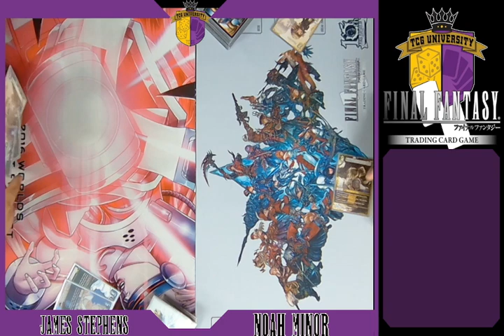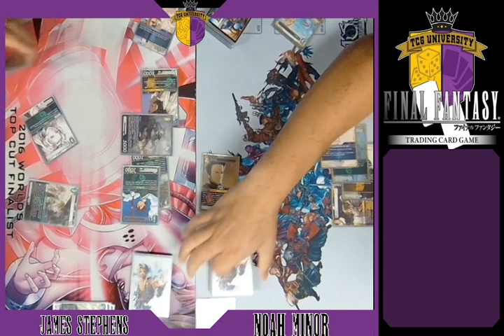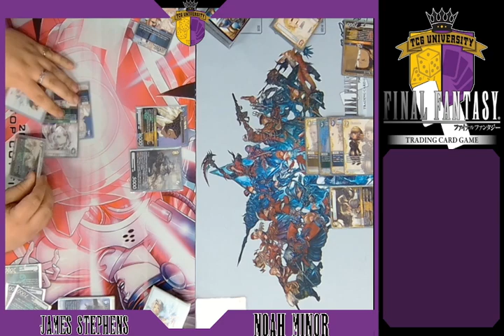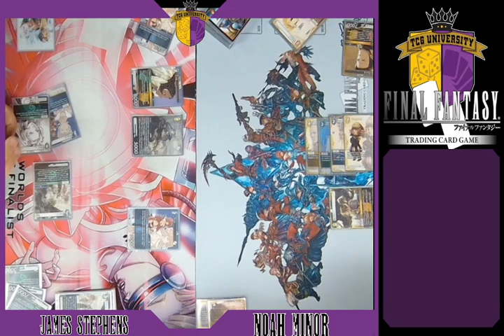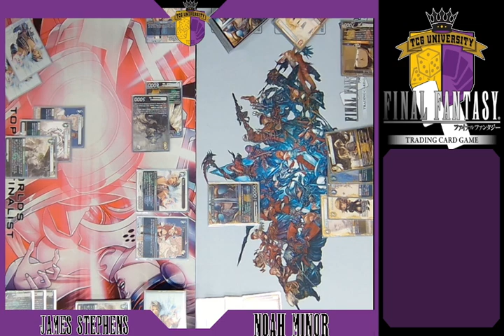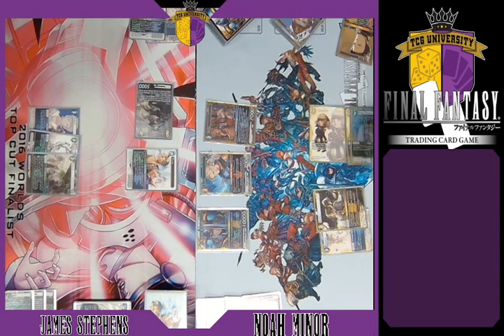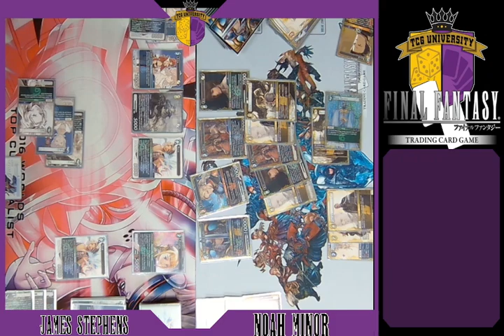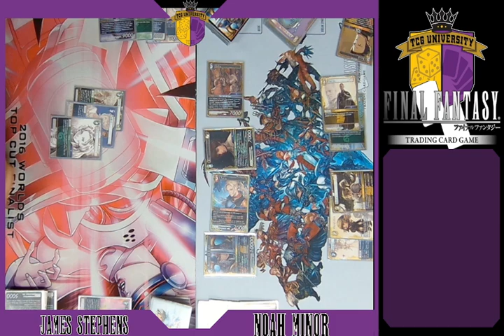Tri-Pirates Vs Warriors of Light | FFTCG Match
Will the Sky Pirates be able to hold thier own Vs the Incredible teamwork of the Warriors of Light?